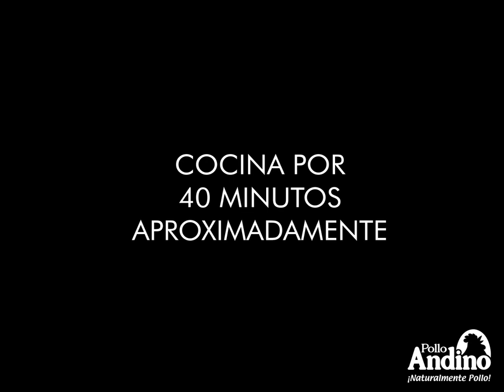Alitas BBQ con arroz primavera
Pollo Andino te enseña a preparar un práctico y delicioso arroz primavera para acompañar tus Alitas BBQ Pollo Andino.